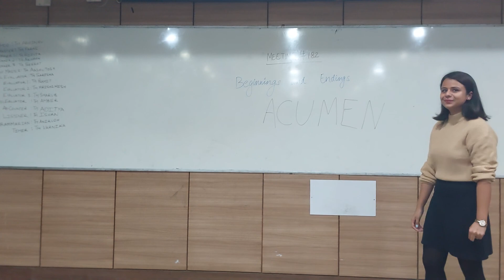TM Rijuta || Celebrating Life (Part 2) || Thapar Toastmasters Club